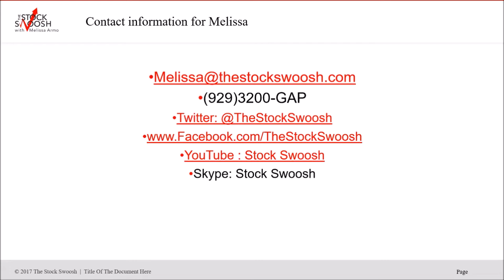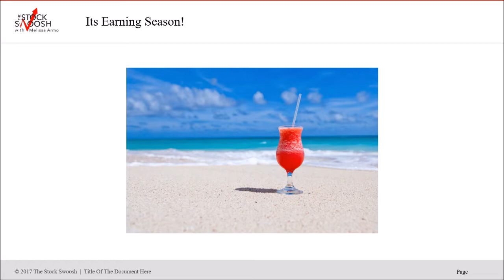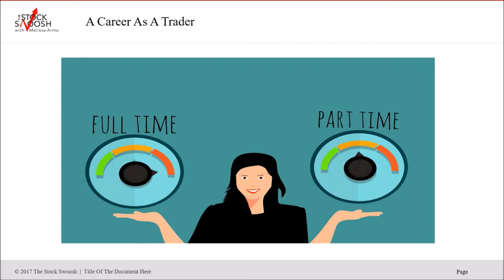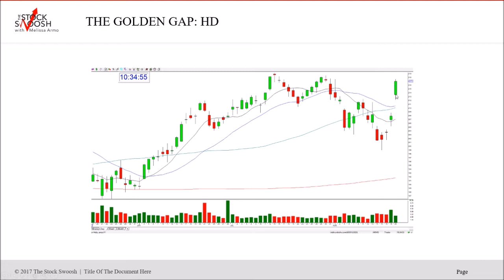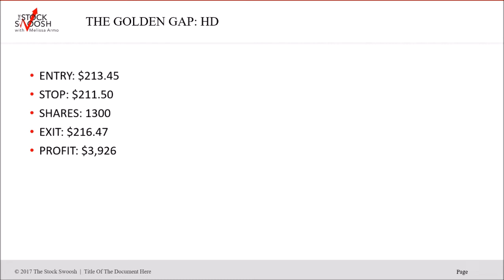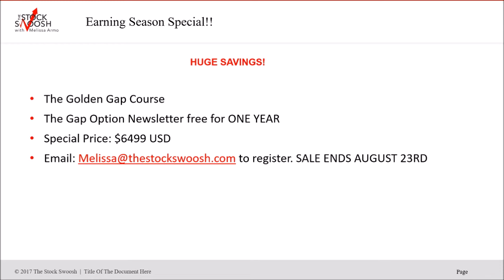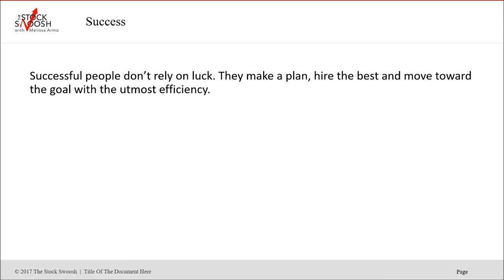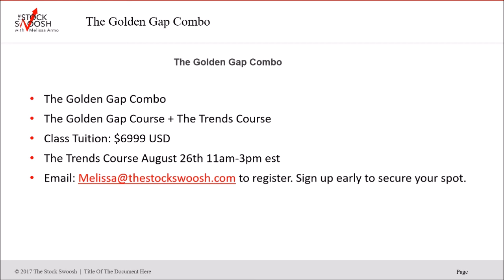GOLDEN GAP COURSE AUGUST